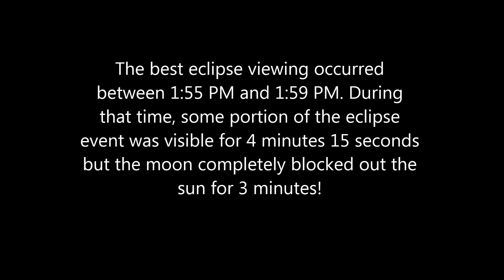Shadows of the Eclipse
Video of shadows during the total eclipse April 8, 2024 with family and friends.